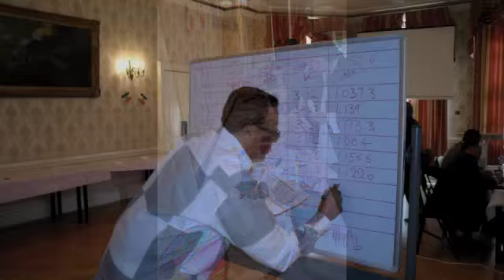Ethiopian Food Contest / London 2012